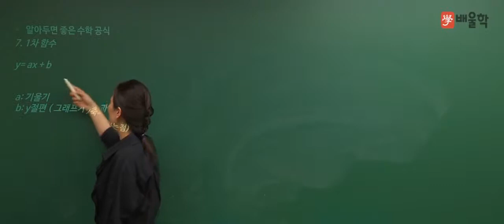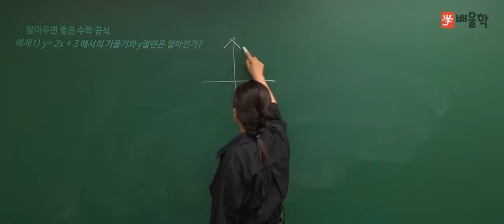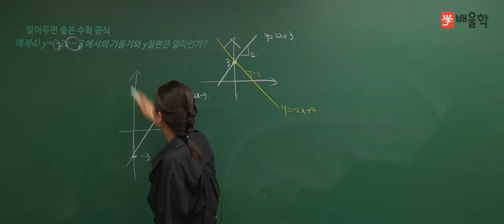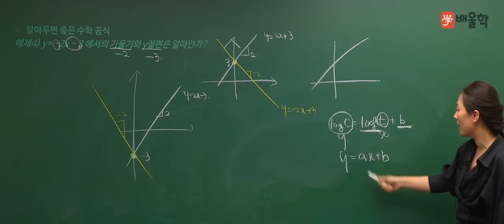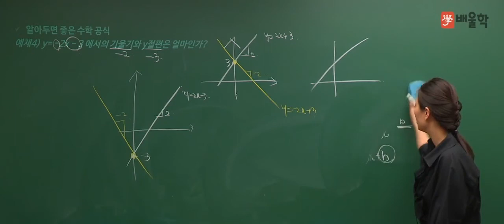[수질환경기사] 기초수학 특강 03 1차 함수 - 고경미 교수님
수질환경(산업)기사 기초수학 강의!